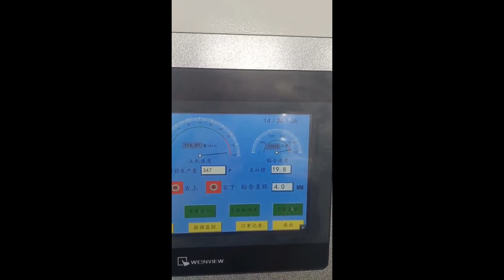15000P/hour BC ZGFM Intelligent Servo Contral High Speed Litho Laminator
Adopting the world's leading transmission control system, input paper size and system will auto-tuning
Computerized high-speed laminating, up to 12,000 pieces per hour.
Stream-type air supply head, with four sets of forward nozzles and four sets of suction nozzles.
Feed Block adopts low stack cardboard, which can fit the paper to the pallet, and can install track-assisted pre-stacker
Use multiple sets of sensors to detect the advance position of the bottom line, and make the servo motor on both sides of the top paper to independently rotate to compensate the upper and lower paper alignment, which is accurate and smooth.
Full-function electronic control system, using human-machine interface and PLC program model display, can automatically detect operating conditions and work records.
Automatic glue replenishment system can automatically compensate for lost glue and cooperate with glue recycling.